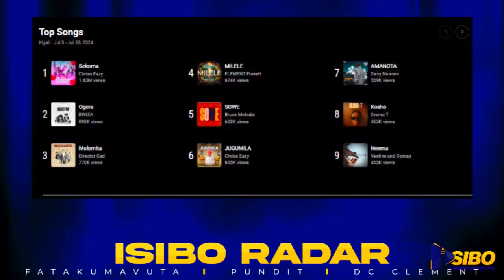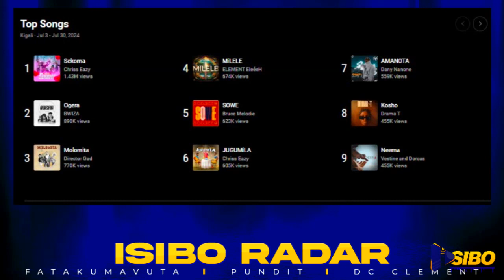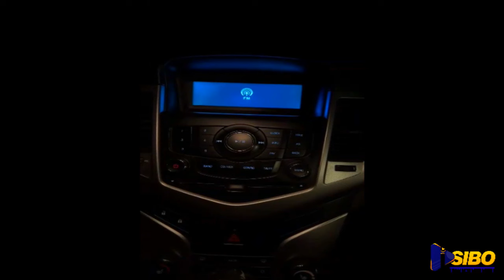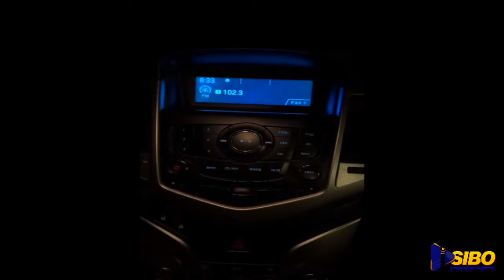CHRIS EASY ESE YABA YIGARURIYE UMUZIKI NYARWANDA? BYINSHI UTARUZI‼️